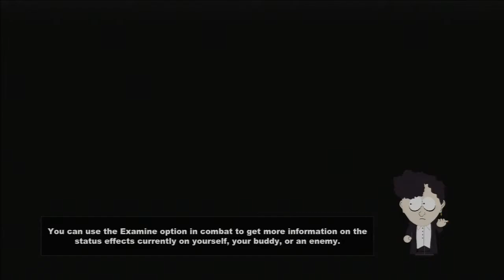South Park: Stick of Truth |Gameplay| Ep. 2 Ft. Drew, Jon, & Freddy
Douchebag the Thief...

Hey guys! My name is Drew, I have been on youtube for about 4 years and I plan to be on for a while. I post mostly gaming videos, mainly of whatever game I feel like playing at the moment. I also do ocassioinall comedy skits or animations which are a lot of fun.